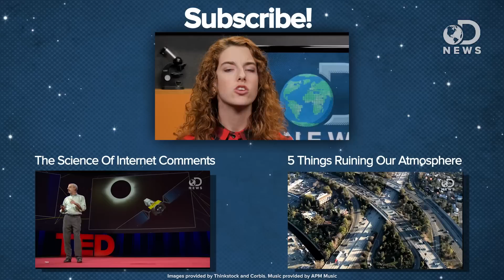Why Online Comments Are Bad For Science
We’ve all seen how bad the comment section on websites can get, but are these uneducated comments actually swaying the opinions of others?

Opinions on vaccinations heavily influenced by online comments
“With measles and other diseases once thought eradicated making a comeback in the United States, healthcare websites are on the spot to educate consumers about important health risks. Researchers say that people may be influenced more by online comments than by credible public service announcements.”

“Comments can be bad for science. That's why, here at PopularScience.com, we're shutting them off.”

“The newly energized debate about vaccines is a reminder that, when it comes to certain controversies, significant segments of the public refuse to believe the scientific consensus. Why so many people disregard clear and confirmed findings on issues ranging from the spread of measles to the dangers of climate change is a vexing question with alarming implications for the public welfare.”